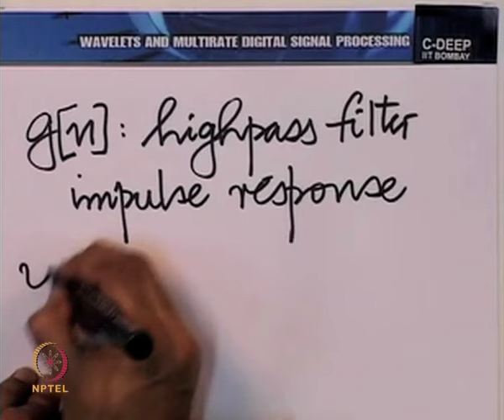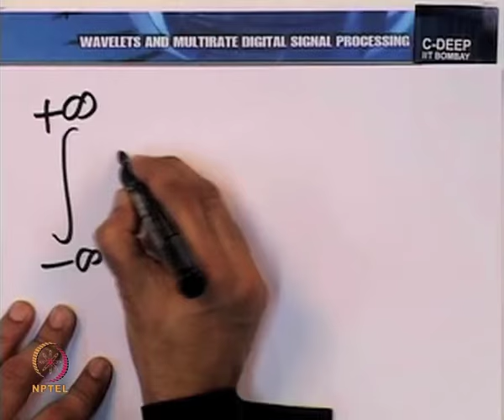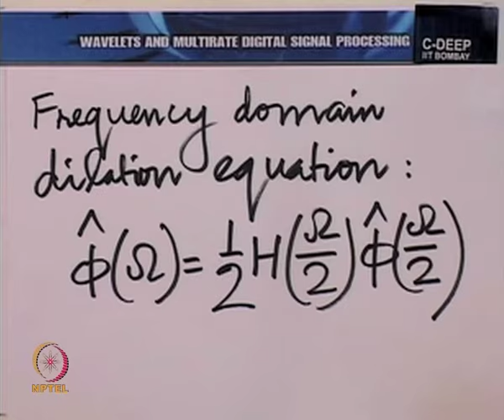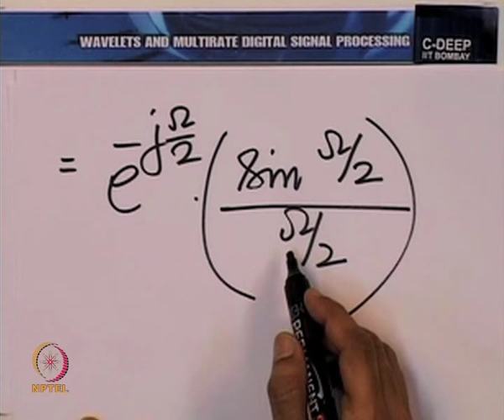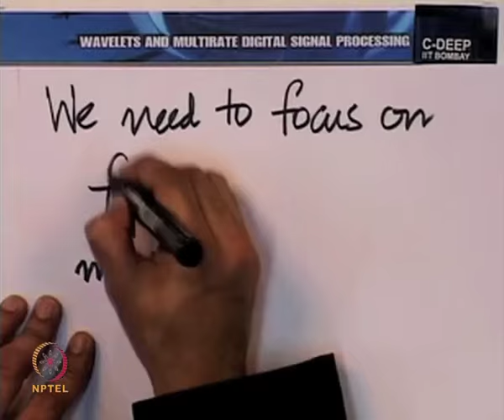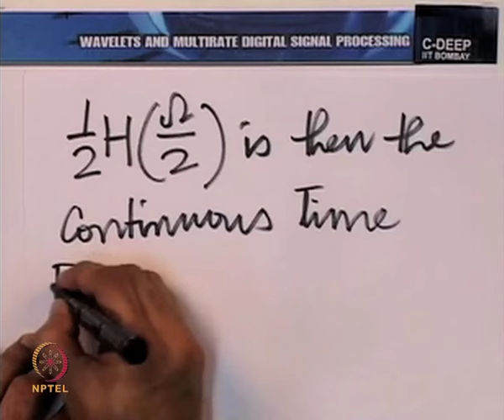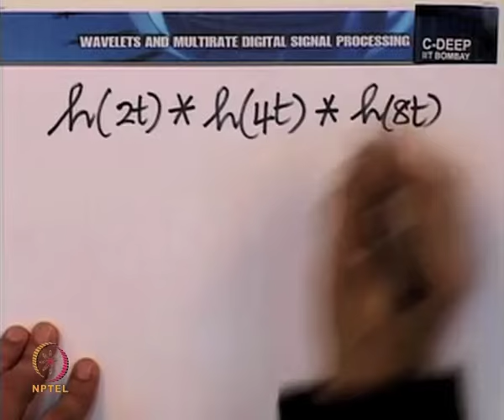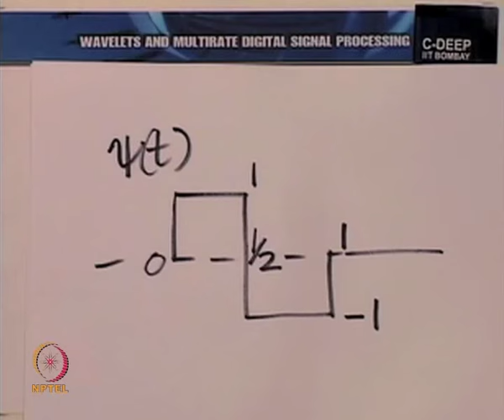Mod-01 Lec-09 Iterating the filter bank from Psi, Phi